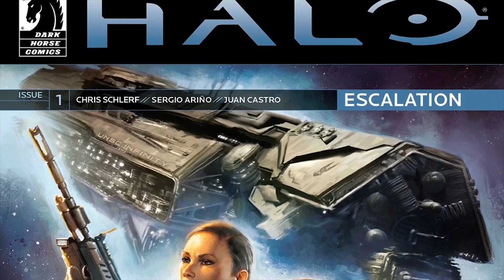Cómic Completo de Halo Escalation #1 en Español Latino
Hola Spartans, se que mis sonidos de armas son un asco jajajaja ojalá les guste el video :D